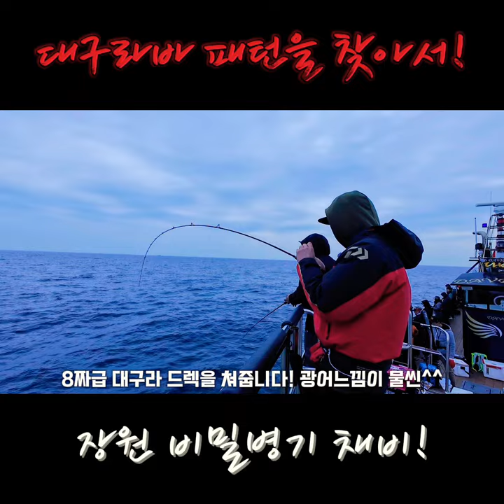[대구라바] 초보도 이해하기 쉬운 패턴공략법!! 이채비 하나면 끝장입니다^^